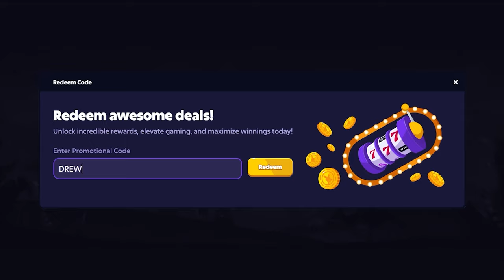WTF IS THIS AZTEC POWERNUDGE SLOT?!